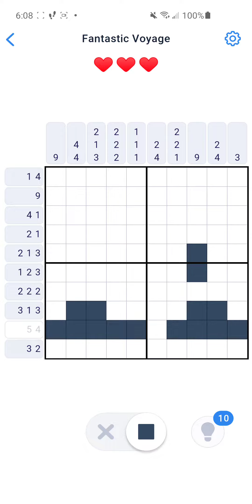Nonogram Fantastic Voyage 32 of 64